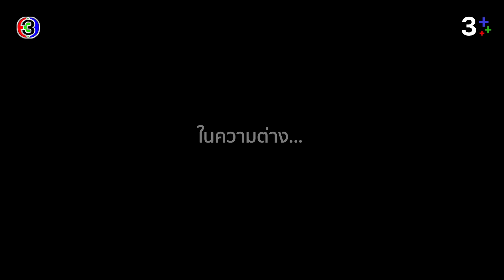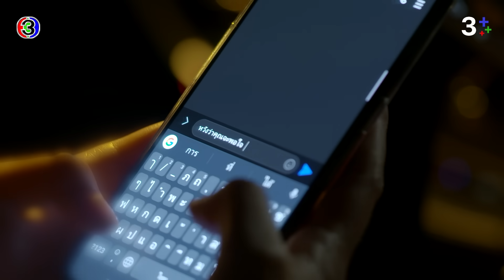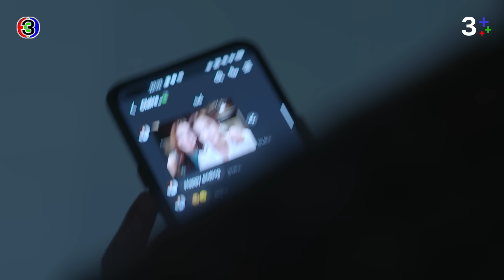FIN | เขาเป็นคนบอกเองว่าให้รักเขาจากศูนย์ แล้วเพิ่มขึ้นไปเรื่อยๆ | คือเธอ EP.11 | Ch3Thailand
"ดูละครย้อนหลัง" เรื่อง คือเธอ ตั้งแต่ EP.6 เป็นต้นไป รับชมฟรีได้ทาง 3Plus ทั้ง ch3plus.com และ 3Plus Application หลังทีวีออนแอร์แล้ว 1 วัน. พิเศษสำหรับสมาชิก 3Plus Premium สามารถชมละครย้อนหลังแบบต่อเนื่องแบบไม่คั่นเบรคได้ตั้งแต่เที่ยงคืน

ดูย้อนหลัง คือเธอ กดลิงก์นี้ได้เลย อัปเดตตอนใหม่ทุกเที่ยงคืน
ดูสด คือเธอ ทุกวันพุธ - พฤหัส เวลา 20.30 น. ช่อง3 กด33

 สายขิม (อุรัสยา เสปอร์บันด์) คุณหนูผู้อินโนเซนต์ เคยเจอ กับ ก้าวกล้า (มาริโอ้ เมาเร่อ) เจ้าของอู่รถฐานะยากจน รู้จักและจากลากันในช่วงเวลาหนึ่ง และเมื่อเวลาผ่านไป 7 ปี สายขิมได้เจอกับก้าวกล้าอีกครั้ง แต่ก้าวกล้ากลายมาเป็น คาร์ล รามาน บุตรบุญธรรมผู้สืบทอดธุรกิจของ เอเชีย (เมทินี กิ่งโพยม) เศรษฐินีที่ช่วยชีวิตเขา ขณะที่สายขิมได้กลายเป็นทายาทธุรกิจโรงแรมของ ทรงศีล (ยุรนันท์ ภมรมนตรี) อย่างเต็มตัว เธอไม่ใช่สาวน้อยไร้เดียงสาอีกต่อไป สายขิม รู้ว่า พิจิกา (อัญษนา บุรานันท์) พี่สะใภ้ขี้อิจฉาของ ทรงศีล พ่อของเธอ หวังฮุบธุรกิจให้ พร้อมพัฒน์ (วฤธ หงสนันทน์) และ พริ้มเพรา (ศนันธฉัตร ธนพัฒน์พิศาล) ลูกทั้งสองของเธอที่เกลียด สายขิม เข้าไส้ สายขิมจึงต้องปกป้องทุกอย่างที่เป็นของเธอไม่ให้ใครมาแย่งชิง

นำแสดงโดย มาริโอ้ เมาเร่อ, อุรัสยา เสปอบันด์, ยุรนันท์ ภมรมนตรี, ชุติมณฑน์ จึงเจริญสุขยิ่ง, ธัชทร ทรัพย์อนันต์, รัญชน์รวี เอื้อกูลวราวัตร, เมทินี กิ่งโพยม, วันชนะ สวัสดี, ศุภชัย สุวรรณอ่อน

บทโทรทัศน์ : ดนยา ทรัพย์ยิ่ง
กํากับการแสดง : นนทรีย์ นิมิบุตร – อำไพพร จิตต์ไม่งง
ผู้ผลิต : แอน ทองประสม

เพลงประกอบละคร : คือเธอ | เลอทัศน์ เกตุสุข (โต Mirrr)